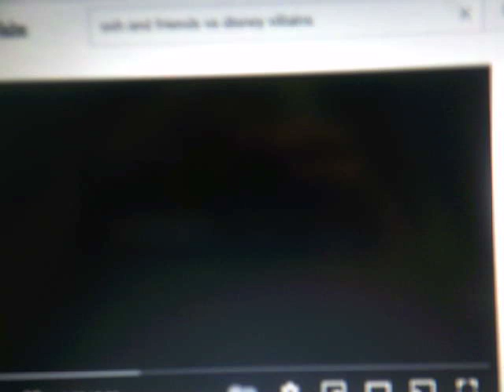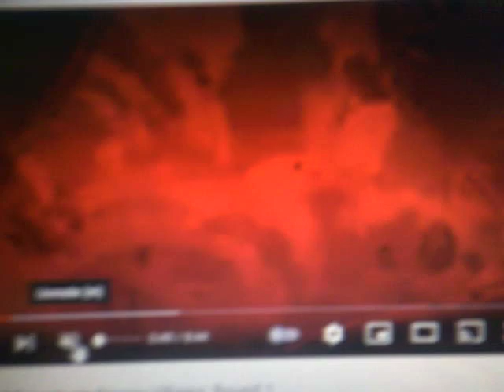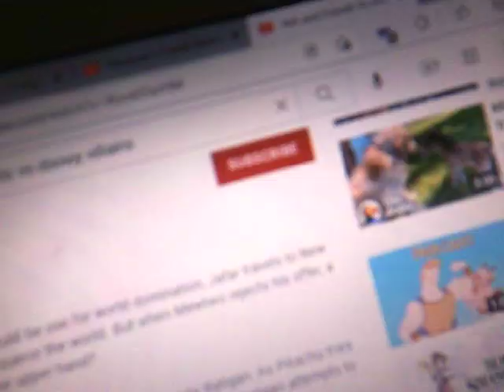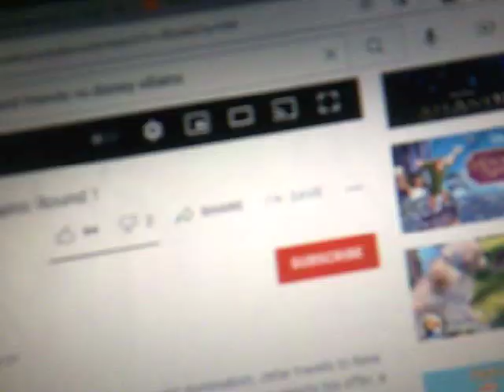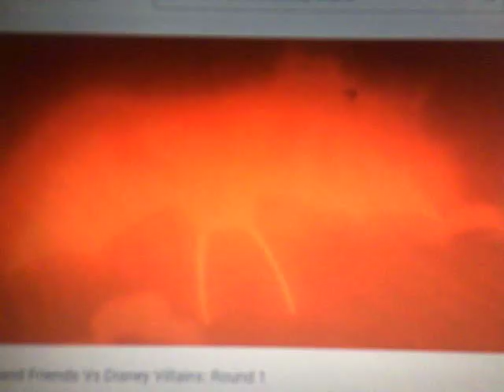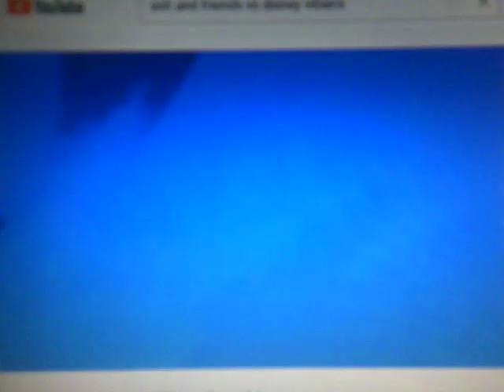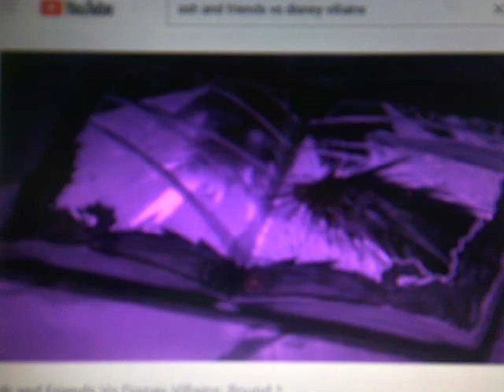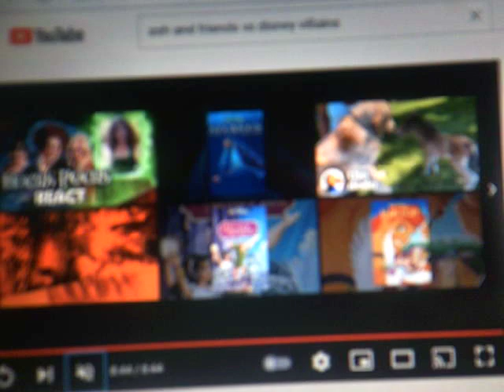Yes I'm doing a Fan Commentary on a crossover war made by the same guy who made Pooh's Adventures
Yes I'm doing a fan commentary on Pokemon Heroes vs Disney and Non-Disney Villains series. Lord help my soul.